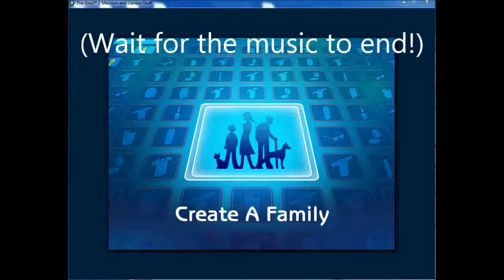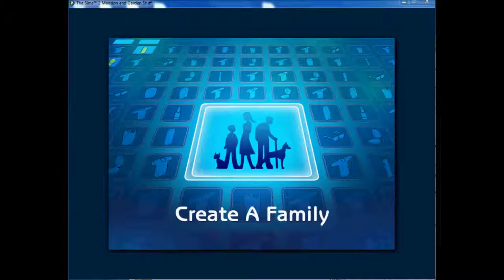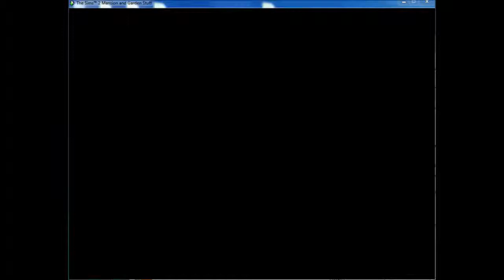Let's Play the Sims 2 - Making the Ramirezes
Found this old video from 6/9/15 on another channel and decided to just reupload it here so I can delete the old one.

Description: Hey! It's Happy Wheels Sims with my first ever video! In this part we're just making Haley and Susan Ramirez. We'll worry about their house later.